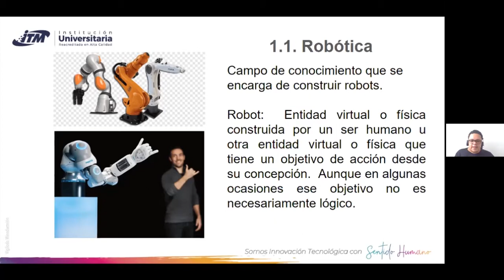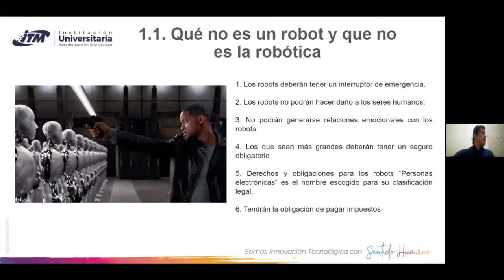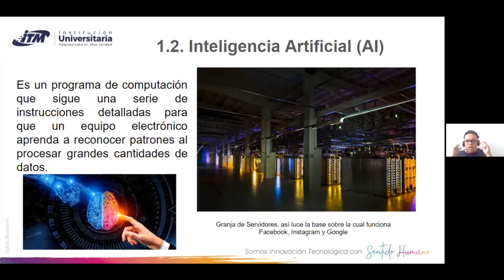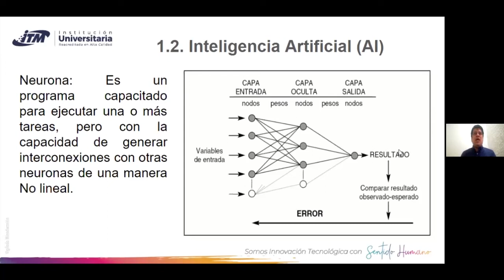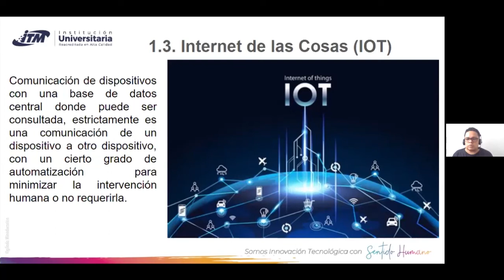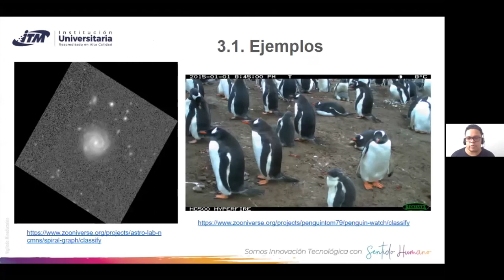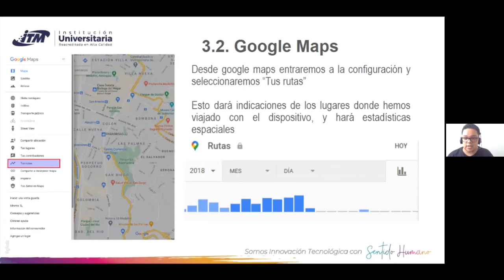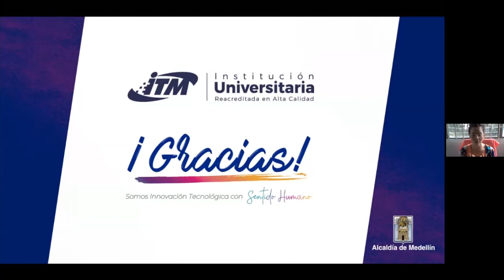Cuarta revolución industrial y sostenibilidad